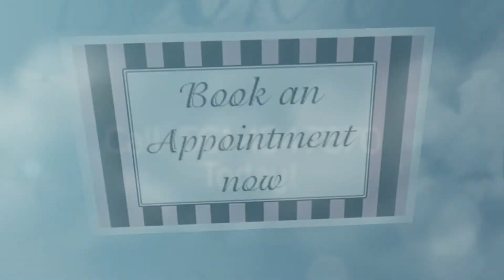Facial Skin Rejuvenation Delray Beach Florida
Our spa facilities in the "All-American" city of Delray Beach, are just 8 miles north of Boca Raton and 25 minutes from Palm Beach. The spa provides powerful anti-aging services to both men and women, with our staff treating on average 8,000 guests per year. Bella Reina Spa offers ultimate spa treatments, the most knowledgeable and best trained staff, and enchanting ambiance. Our guests immediately see why Bella Reina Spa has repeatedly won numerous awards and accolades. Bella Reina Spa is recognized nationally as an outstanding day spa facility and committed to superior services and satisfaction.

Bella Reina Spa believes in enchanting clients with skin anti-aging expertise, marvelous massages, ozone lactic acid pedicures, weight loss programs, and custom blend makeup. To that end the spa creates treatments with amazing results. Bella Reina Spa strongly believes that to treat the outside, you first have to treat the inside, so you will find treatments that incorporate internal and external products and recommendations.

Ozone Generator medically sterilized pedicure stations, which destroy all pathogenic bacteria
A three-station manicure bar with hospital-grade sterilization
Relaxing and tranquil treatment rooms
The Ageless Esthetics Ultra for non-surgical facelifts and ultrasonic microdermabrasion
Expect the service to be warm and welcoming and the treatments to excel as they restore new vitality to your inner and outer self in an opulent and elegant setting. We hope you will enjoy your relaxing and renewing experience.